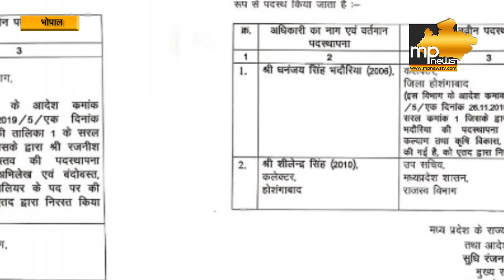CM कमलनाथ ने फिर की प्रशासनिक सर्जरी, 15 IAS इधर-उधर! MP News Bhopal